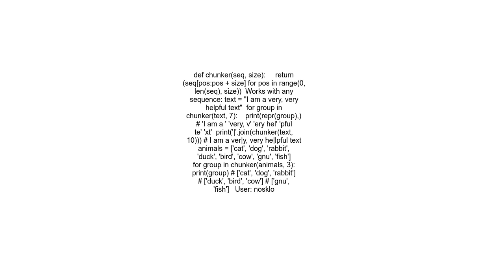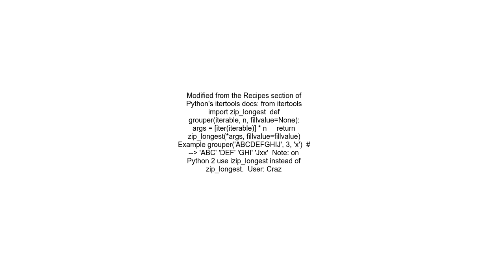How to iterate over a list in chunks